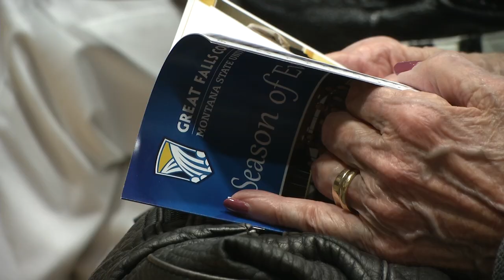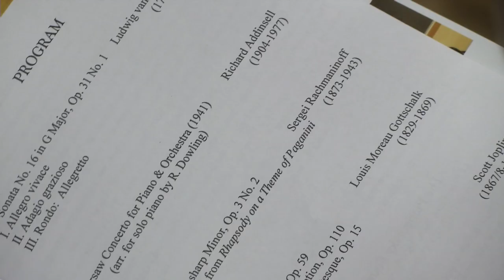Concert pianist entertains audience at Great Falls College-MSU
Concert pianist Richard Dowling has traveled hundreds of miles and played over a thousand concerts to tickle all 88 piano keys.
Monday night he jazzed up Heritage Hall at Great Falls College-MSU.
His performance was organized by the Piatigorsky Foundation, a New York organization that aims to bring live classical music to audiences, especially ones in small towns.